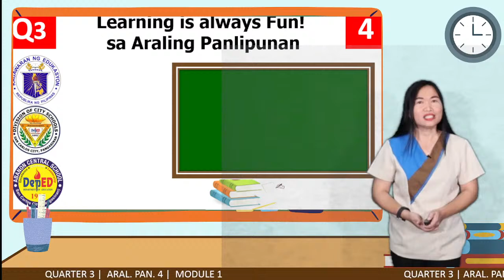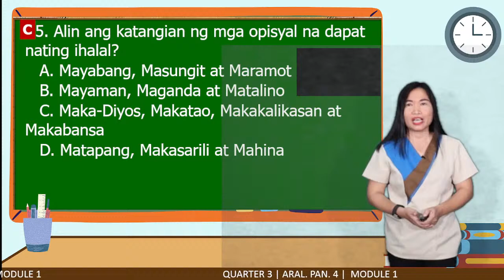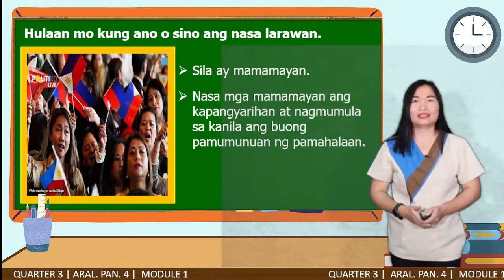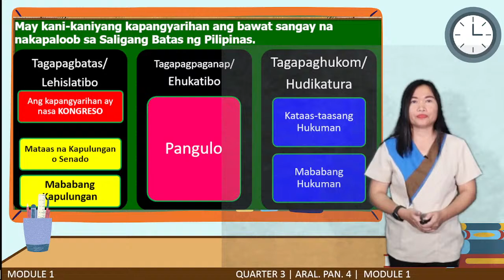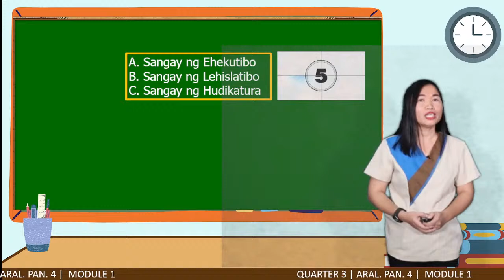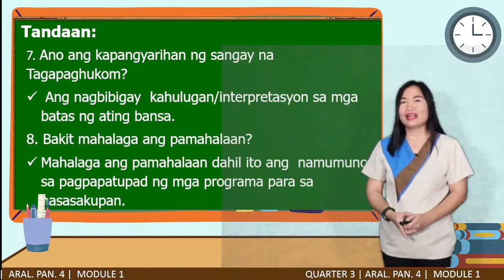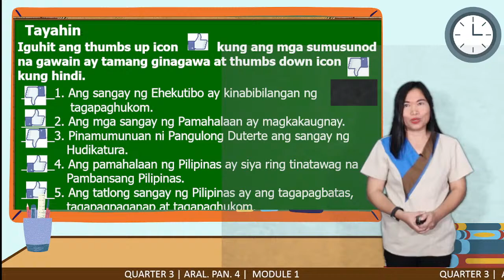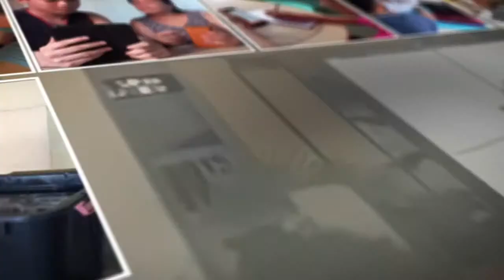CCN Live Broadcast | Aral Pan 4 Quarter 3 Module 1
Edilyn T. Cancino